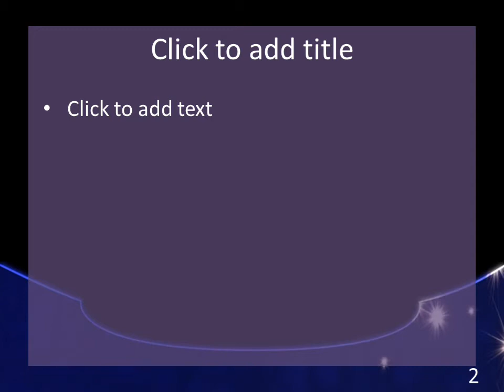PowerPlugs: Video Backgrounds for PowerPoint -- Abstract-st-126